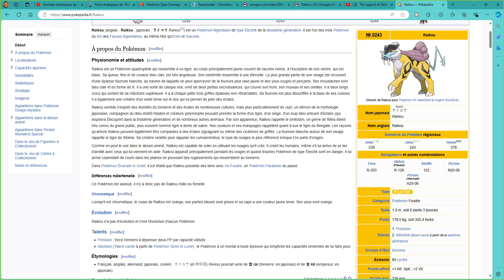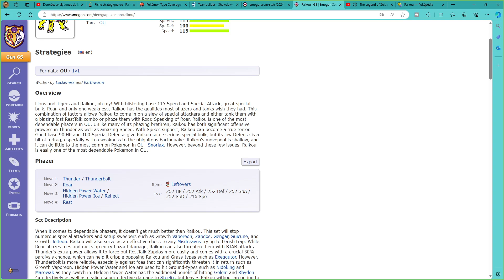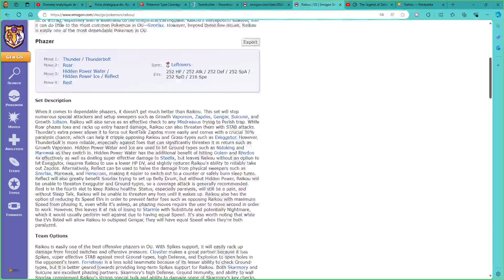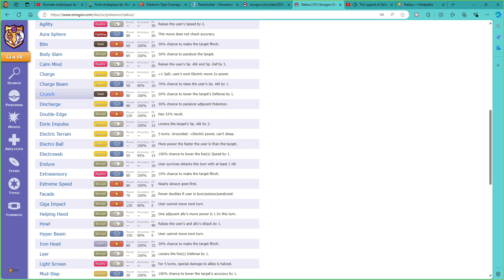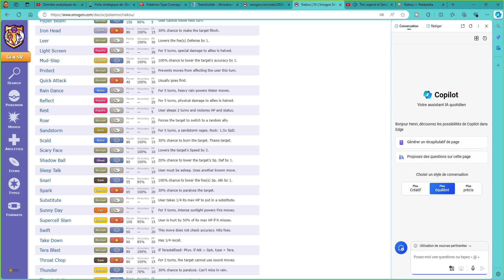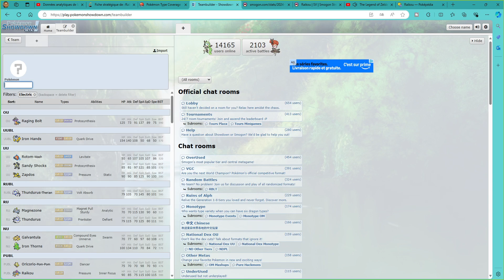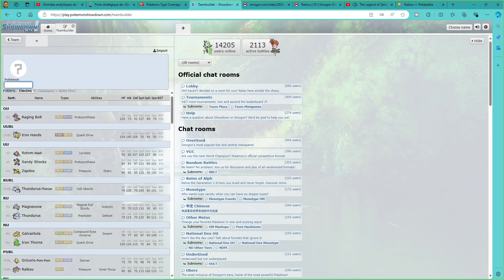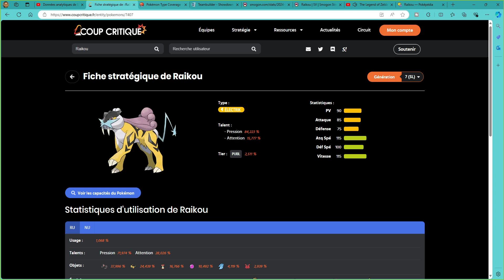Offensif mais avec un manque d'option ! Analyse Pokemon 2G #44 Raikou